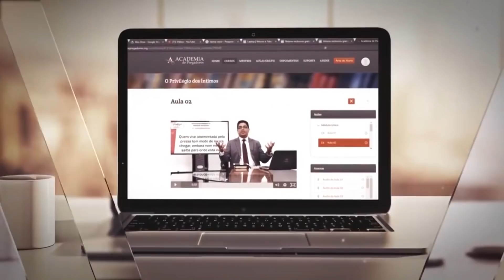O Bom Samaritano | Alisson e Neide - Mostra-me Tua Glória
Vigília O Bom Samaritano - Realizada toda 1ª sexta-feira de cada mês, reúne centenas de pessoas para adorar a Deus na chácara masculina da instituição, no município de São José, na região da Grande Florianópolis, em Santa Catarina.